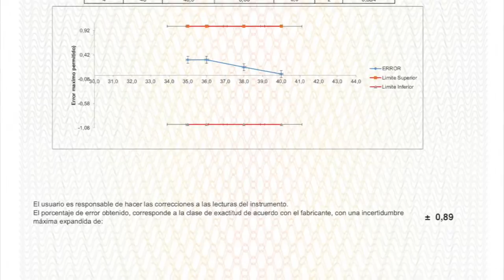TERMOMETRO CORPORAL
En este video compartimos sobre nuestro termómetro corporal.
Compacto y portátil operación fácil y gran experiencia.
LCD con datos claros en ° C y ° F seleccionable, ampliamente utilizado
Detección rápida de 1 segundo
Apagado de ninguna operación para ahorrar energía
Luz indicadora Tri-color, pantalla verde, amarillo y rojo
Incluye calibración y certificado de calibración
Garantía 1 año por defectos de fabrica

¡Nuevos videos cada mes!